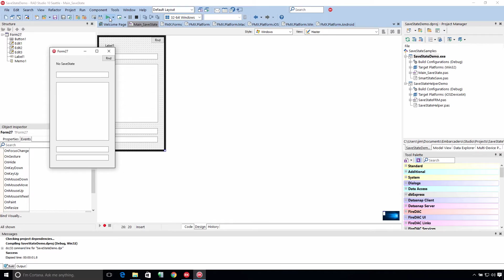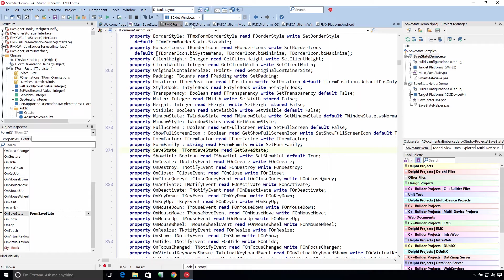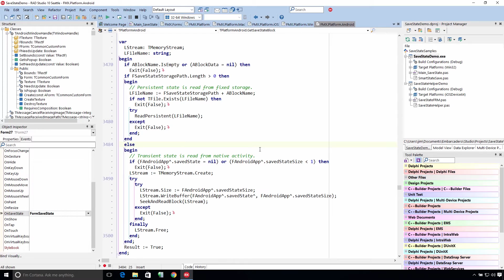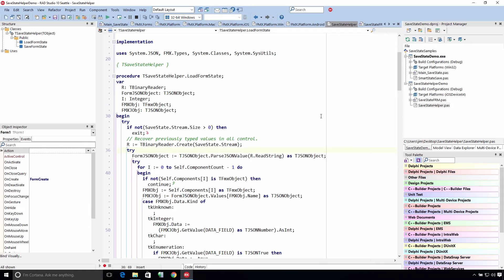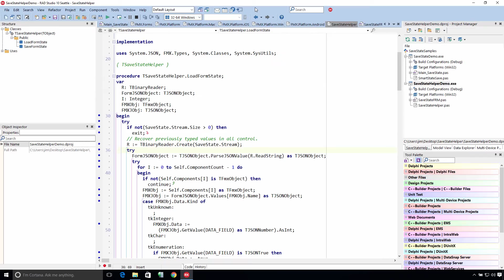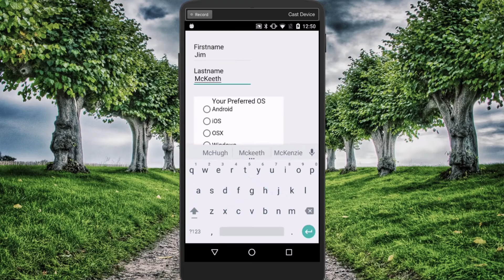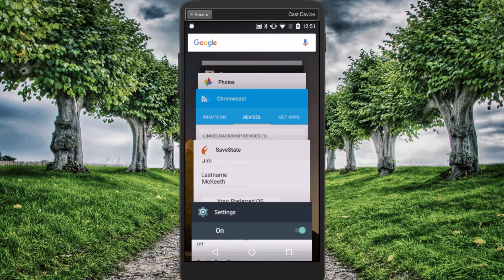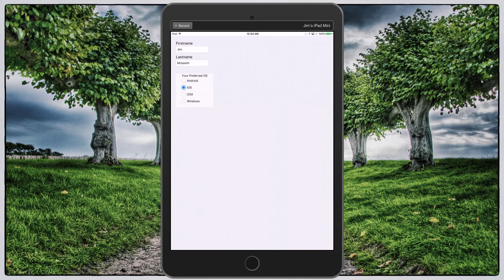Using FireMonkey SaveState in Delphi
Using the SaveState to persist the state of your app between sessions. Works on iOS, macOS, Android and Windows.